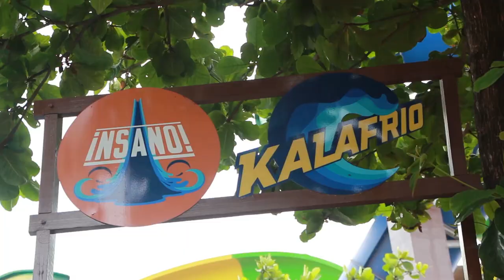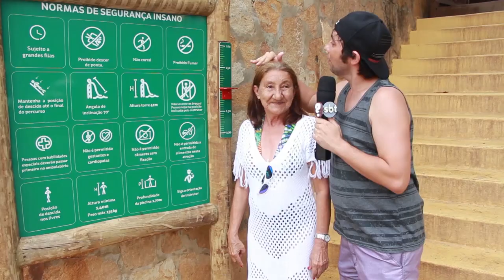Dona Irene no Beach Park - Desafio Keké isso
No vídeo de hoje Dona Irene  enfrenta muita aventura no Beach Park.
Produção: @kekedentaooficial
Edição: @FelipeMoju